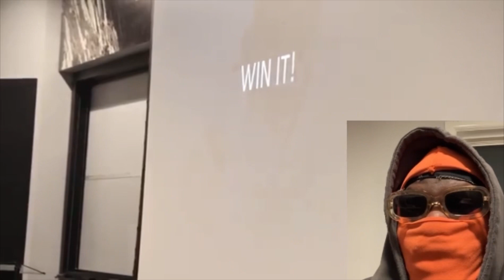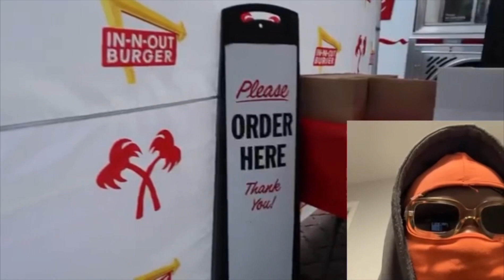Colorado Players Address, transferred players and portals opinions!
coloradofootball %spring